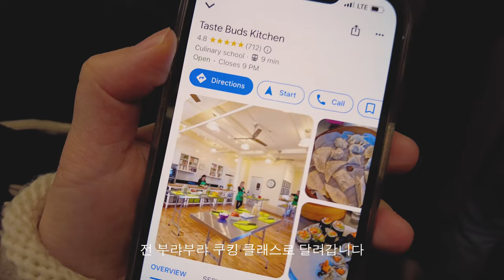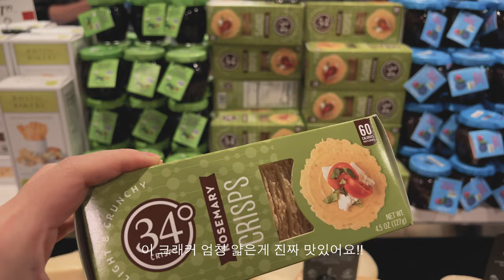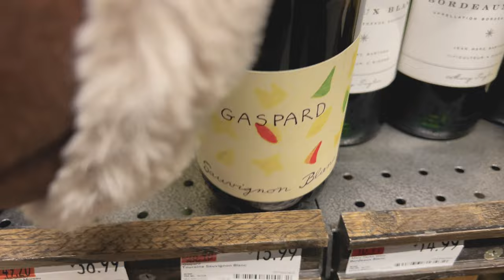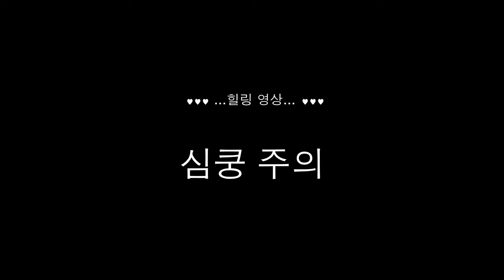뉴욕 일상 브이로그 — 뉴욕 직장인의 새로운 취미! BYOB 쿠킹클래스 • 연말 선물 추천! 모마 디자인, 취향 듬뿍💛 셀린느 팔찌, 살로몬 득템♡ 트리 오너먼트 • 뉴욕 맛집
안녕하세요!
연말 준비 잘 하고 계신가요?
남은 파리 영상.. & 2022 마지막 영상으로 곧 또 만나요 ♥︎
미리 메리크리스마스 🎄

0:00 취향템 소개 | Unboxing
2:27 집들이 저녁 | Housewarming Dinner
3:20 모츠나베 맛집 | Kimura
5:15 뉴욕 쿠킹 클래스 | Cooking Class
7:42 홀푸드 쇼핑 | Whole Foods
10:18 연말 선물 추천 | Gifts Unboxing